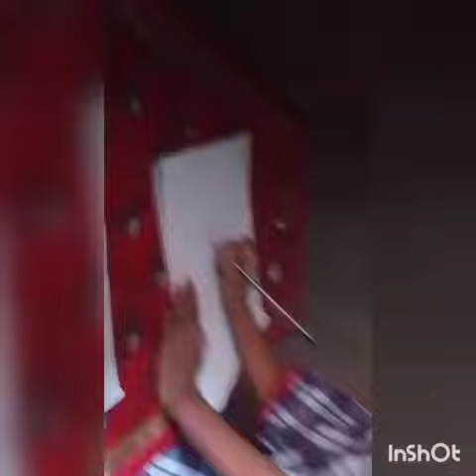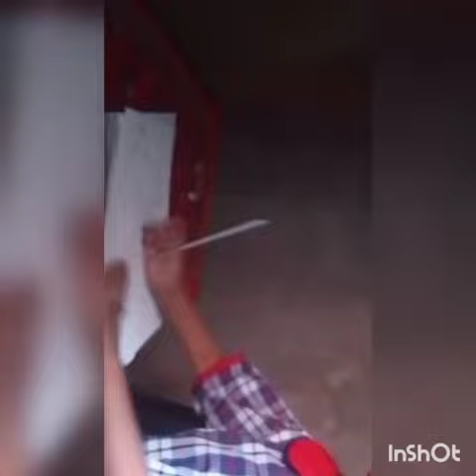drawing by Drishti class 1